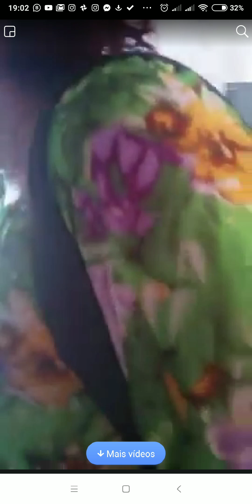Cadê a bolsa preta